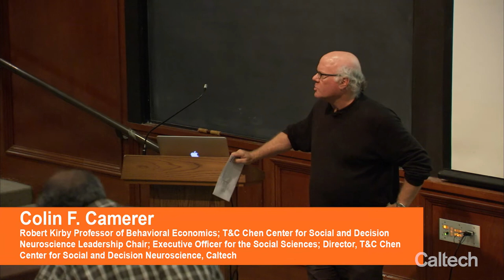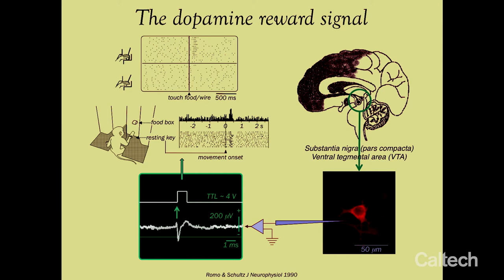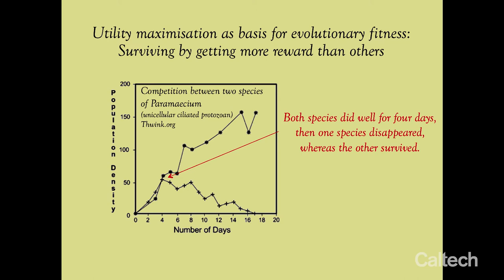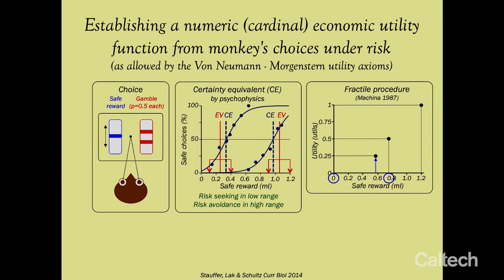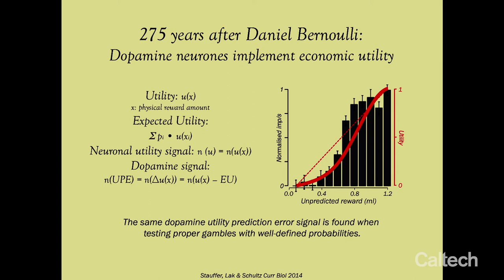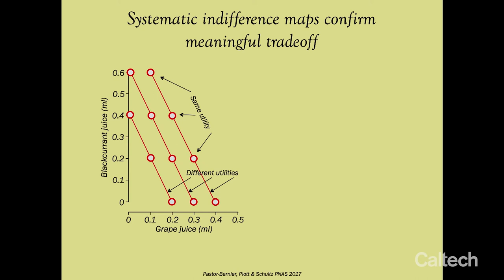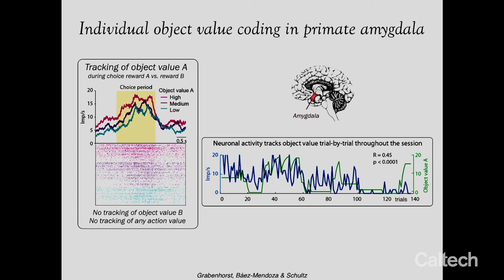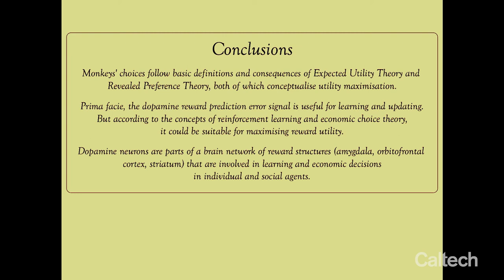Neuronal Signals for Economic Utility - W. Schultz - 6/1/17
T & C Chen Center for Social and Decision Neuroscience Distinguished Lecture

“Neuronal Signals for Economic Utility”
Wolfram Schultz, Professor of Neuroscience, University of Cambridge

Wolfram Schultz works on the biological basis of reward. He uses behavioral concepts from animal learning and economic decision theories to study the neurophysiology and neuroimaging of reward and risk in individual neurons and in specific brain regions, including the dopamine system, striatum, orbitofrontal cortex, and amygdala. Schultz discovered the phasic reward signal of dopamine neurons and showed that it coded reward prediction error. His group also discovered the first neuronal risk signals, and he imaged the first human brain reward signal with Nico Leenders.

His current interests concern adaptive and reference dependent reward value coding (a cornerstone of prospect theory), influence of risk on reward value (as conceptualized by economic decision theory), neuronal coding of economic utility, reward and decision signals in amygdala, and reward processing in social settings. Schultz has received numerous honors and awards for his research, including the 2017 Brain Prize, which recognizes his outstanding contribution to European neuroscience.

This inaugural distinguished lecture is sponsored by the T&C Chen Center for Social and Decision Neuroscience, one of five interdisciplinary research centers affiliated with the Tianqiao and Chrissy Chen Institute for Neuroscience at Caltech. The Chen Institute at Caltech, founded in 2016 with the generous support of philanthropists Tianqiao Chen and Chrissy Luo, brings together a cross-disciplinary team of scientists and engineers to investigate one of today's greatest challenges and opportunities: understanding the brain and how it works.